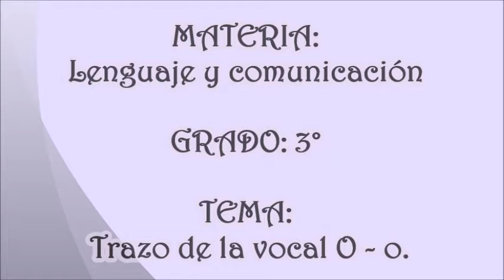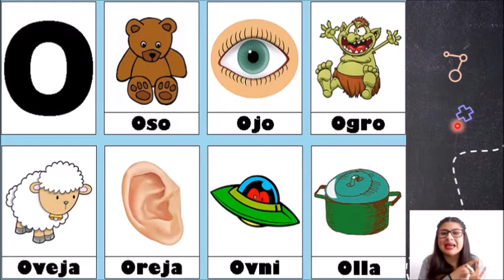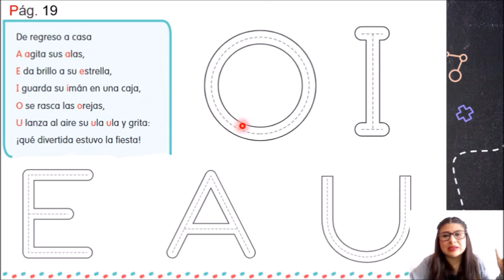CLASE DE LENGUAJE Y COMUNICACIÓN 3° DE KÍNDER - MIÉRCOLES 14 DE OCTUBRE DEL 2020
CLASE DE LENGUAJE Y COMUNICACIÓN 3° DE KÍNDER: Trazo de la vocal O - o .